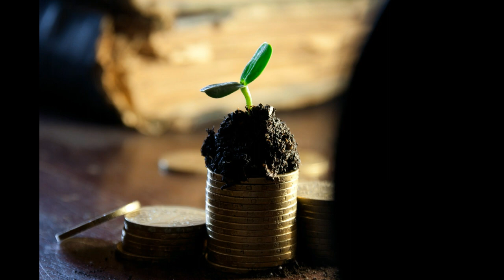Dicas para projetos de agricultura urbana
A agricultura urbana tem muitas faces, desde pequenas hortas com poucos metros quadrados até grandes cultivos comunitários e mesmo comerciais, que empregam alta tecnologia para produzir alimentos em espaços verticais e controlados, moderníssimos.
Por isso, procure objetivar bem a sua ideia, o que você quer fazer exatamente, com quem e com qual finalidade.